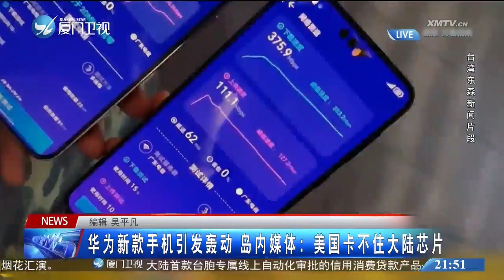【兩岸】華為新款手機引台媒關注 謝寒冰：美國卡不住大陸晶片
華為新款手機近期上市，引發各方高度關注，在台灣島內也投下震撼彈。由於該手機採用華為海思自研的麒麟9000S晶片，讓台灣媒體人謝寒冰感慨，美國卡不住大陸晶片。